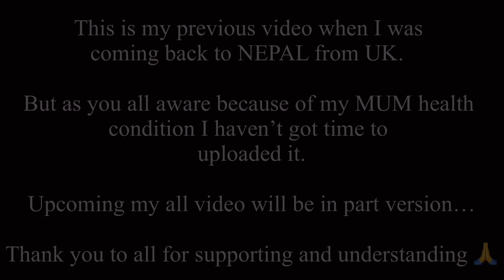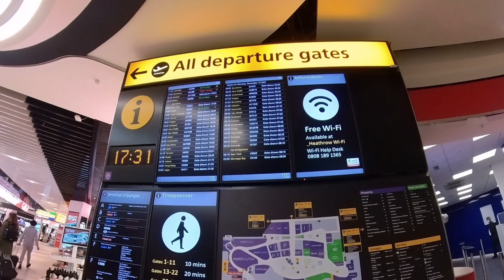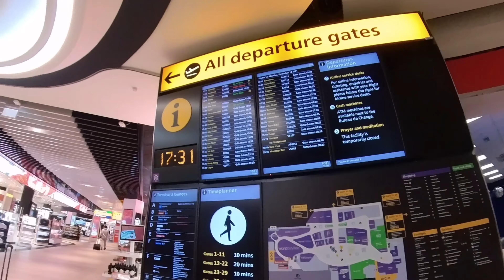UK🇬🇧 to NEPAL🇳🇵Part2||She is so Cool/I am coming HOME🏠/yestaitestai||SMGR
This is my journey vlog from UK to NEPAL.

Thank you to all for watching and supporting🙏